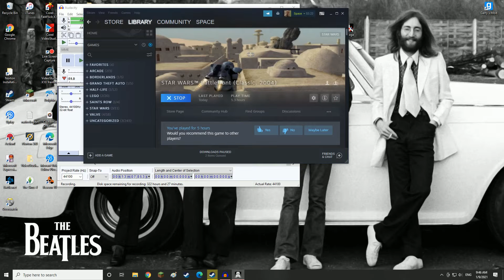Space Plays Battlefront Ep 4: Top of Nothing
Top o the nothin to ya!